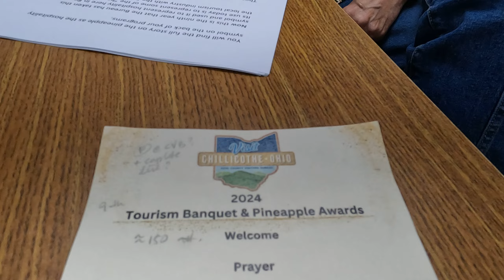2024-05-10 Melody Young gives an overview of the Tourism Banquet & Pineapple Awards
Melody Young, director of the Ross Chillicothe Convention & Visitors Bureau, gives an overview of the Tourism Banquet & Pineapple Awards on May 5th, 2024.